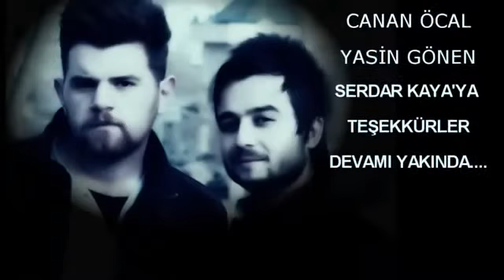Ahirzaman Yasin Ak-rap Aşkın Kelepçesi 2